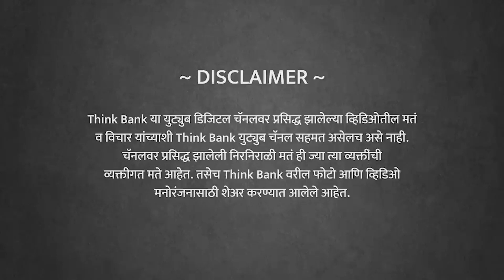केंद्राच्या मदतीशिवाय महाराष्ट्र मोठं होणार का? | Dr. Ajit Ranade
जग आर्थिक मंदीच्या सावटाखाली आहे का? महाराष्ट्राने उत्पन्नासाठी केंद्रावर अवलंबून राहावं का? महाराष्ट्राच्याअर्थव्यवस्थेची सध्या परिस्थिती काय? मुंबई, पुणे यांसारख्या मेट्रोसिटी वगळता इतर ठिकाणी उद्योग पोहोचणे आणि तिथली अर्थव्यवस्था विकसित होणे, यासाठी राज्याने नक्की काय करायला हवं?

ज्येष्ठ अर्थतज्ञ डॉ. अजित रानडे यांची मुलाखत.

महाराष्ट्र वेध मधील अन्य एपिसोड्स -